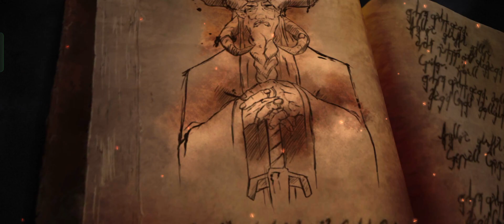Grimvalor Gameplay walkthrough part 1 (android,iOS)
App description